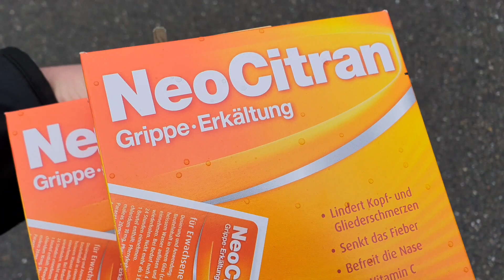Mich hat es erwischt 🤣 Dobermann vlog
Krank sein mit einem Dobermann 😀 Die Grippewelle hat mich leider erwischt, aber ein Hund muss ja trotzdem raus. Ob es der Coronavirus ist? Ich glaube nicht 🤣

Das Video kann Werbung enthalten zb für den Wald, Neocitran oder Jeffs Würstchen. Dennoch werde ich nicht dafür bezahlt und bis auf den Wald und das Würstchen, wird mir nichts kostenlos zu Verfügung gestellt.